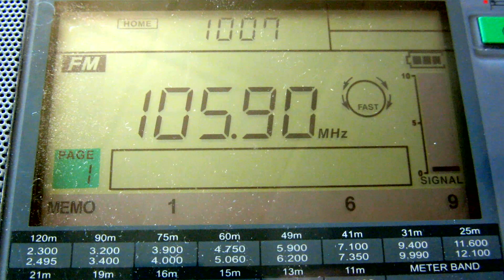105.9 FM — UNID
Local Time: 10:07
QTH: Moscow, somewhere on SE Altitude: 25m
Distance: n/a
Ant.: short wire about 1m length
RX: SANGEAN ATS 909-X